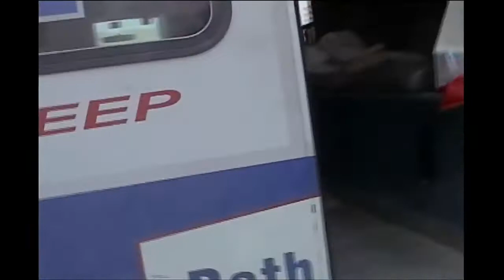NIST FOIA 09 42 R10 WTCI 329 I 2